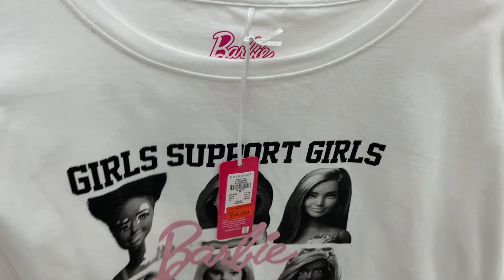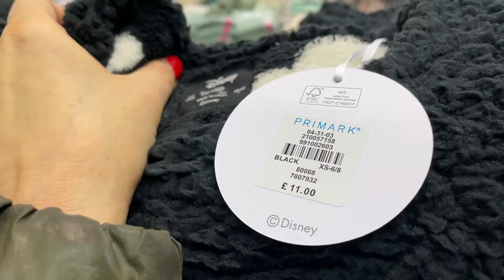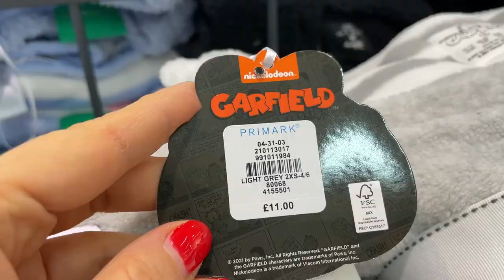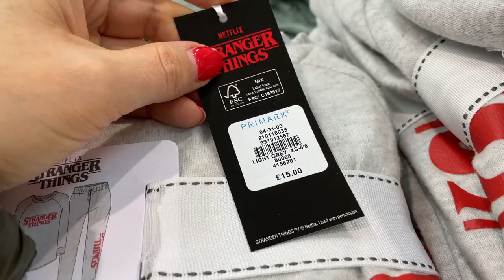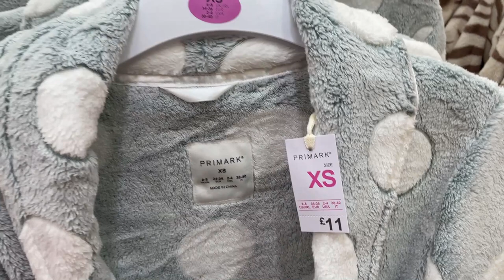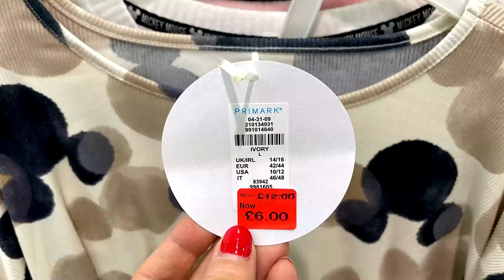PRIAMRK WOMEN PYJAMA SALE PLUS NEW COLLECTION, January 2022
Primark Women's Pyjamas new collection + Pyjama reductions.